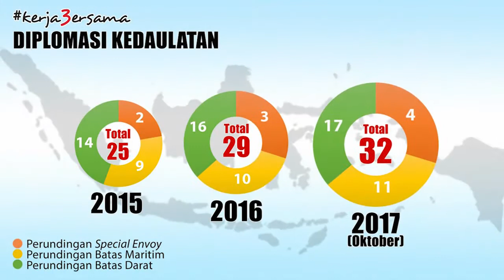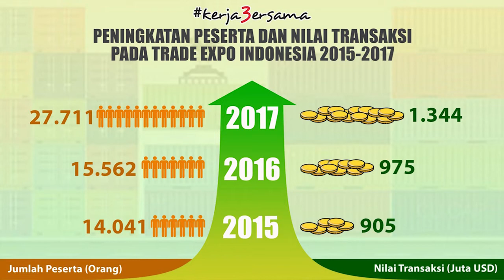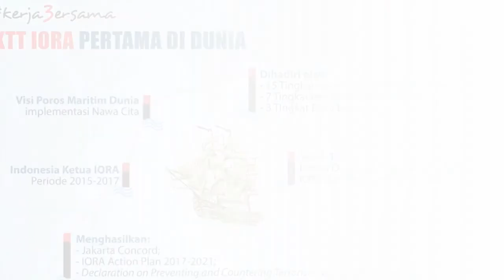CAPAIAN 3 TAHUN DI BIDANG POLITIK LUAR NEGERI PEMERINTAHAN JOKOWI – JUSUF KALLA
PRESS BRIEFING
MENTERI LUAR NEGERI REPUBLIK INDONESIA
CAPAIAN 3 TAHUN DI BIDANG POLITIK LUAR NEGERI
PEMERINTAHAN JOKOWI – JUSUF KALLA

Jakarta
kemlu.go.id